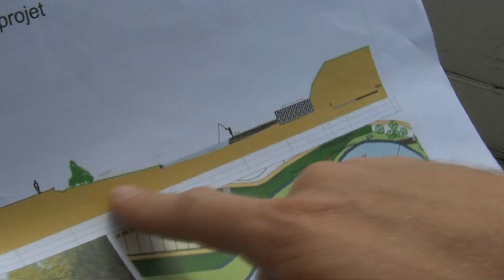La renaturation de la Moine - quartier Lorraine - Cholet